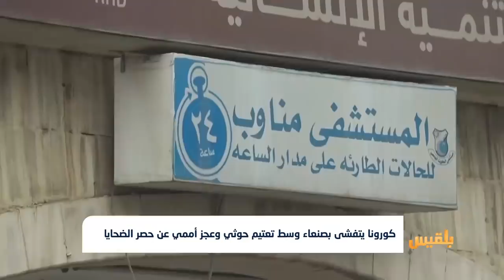كورونا يتفشى بصنعاء وسط تعتيم حوثي وعجز أممي عن حصر الضحايا | تقرير: محمد القاسم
أعلنت وزارة الصحة في الحكومة الشرعية أن صنعاء مدينة منكوبة بعد أن تفشى فيها فيروس كورونا.
وحذرت الوزارة في بيان نشره وكيل وزارة الصحة عبد الرقيب الحيدري، من تكتم مليشيا الحوثي المسيطرة على العاصمة، وقال إن صنعاء مدينة منكوبة بعد أن تفشى كورونا.
وأضاف بأن كل الأنباء والتقارير الواردة من صنعاء تؤكد تصاعد أعداد المصابين بالفيروس بشكل مخيف، وتصاعد أعداد الوفيات تبعاً لذلك، مشيراً إلى أن الحوثيين يتكتمون على تطورات الجائحة...